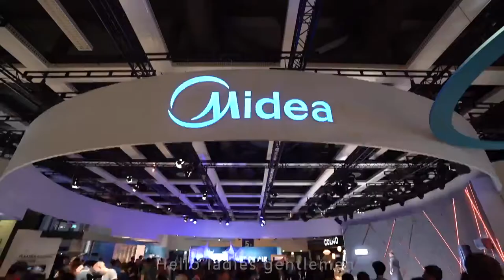2019柏林IFA展，美的展台直击